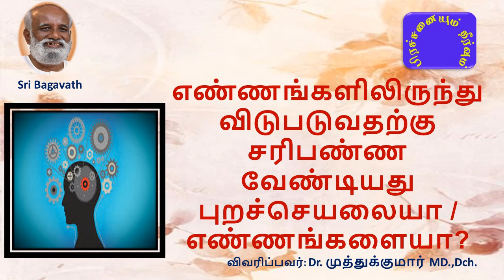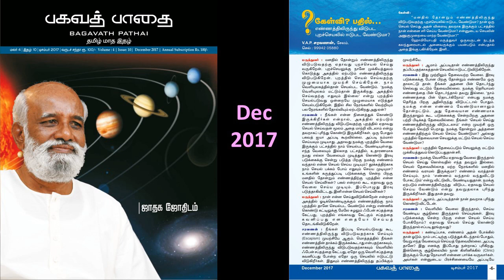எண்ணங்களிலிருந்து விடுபடுவதற்கு சரிபண்ண வேண்டியது புறச்செயலையா/எண்ணங்களையா? சரவணன் பகவத் பாதைDec17